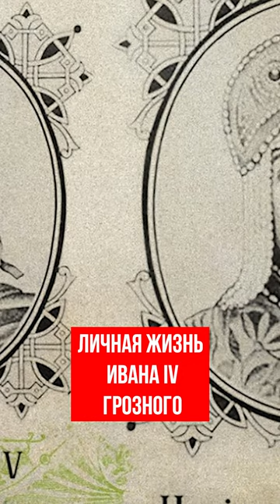Личная жизнь Ивана IV Грозного